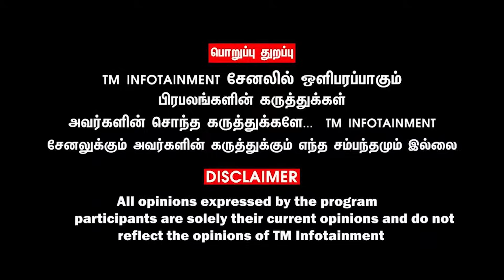கிறிஸ்துவ அறநிலையத்துறை வந்தால்... 50% சர்ச் காணாமல் போகும்..! ரகசியத்தை அம்பலமாக்கிய பாதிரியார்..!